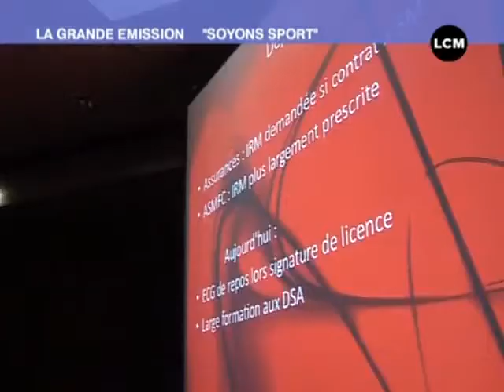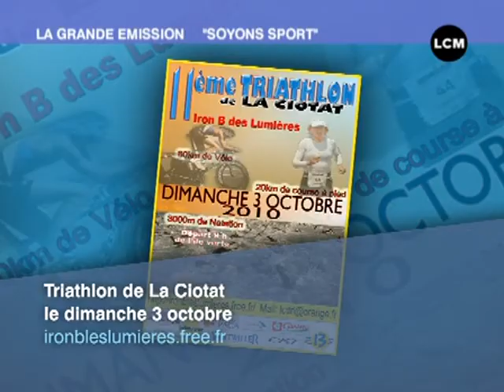LCM - Soyons Sport du 30/09/2010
Retrouvez toute l'actualité sportive de Marseille et dans sa région dans Soyons Sport. (DROITS RESERVES . Pour toute exploitation sur TV, web, mobile, aller